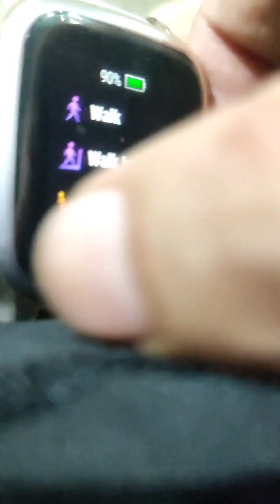Guncha Koi Cover By Bikash Chettri